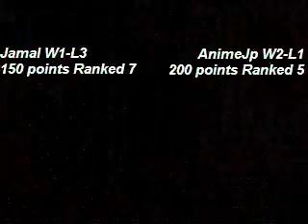Mame Fight Club Ranked Match 10 (Jam vs Jp)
Ranked Match 10
This nigga jp was Dsing all the games so we had to hurry up and get 1 at least 1 but he won tho great games they did and took almost a hour.

Mame Fight Club Ranked Stats(LeaderBoard)

1.Wolfboi(500)W2-L3
2.JLW(400)W3-L0
3.IceBoyDre(350)W2-L1
4.Bal22(300)W3-L1
5.AnimeJP(200)W2-L1
6.The Burning Punch(150)W1-L3
7.Jamal(150)W1-L3
8.xMasterLowex(100)W1-L0
9.Polo(50)W0-L1
10.sojiroT(None) Need Pic
11.Seneyu(None)